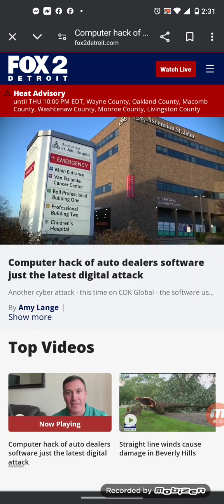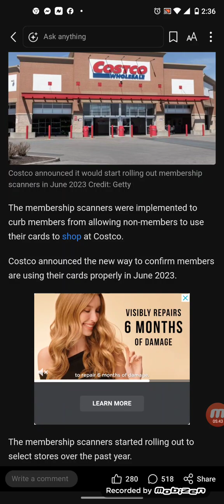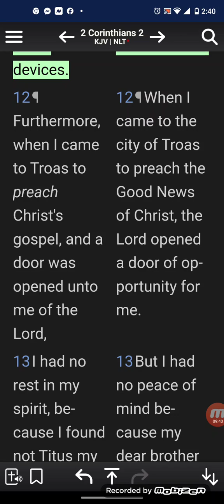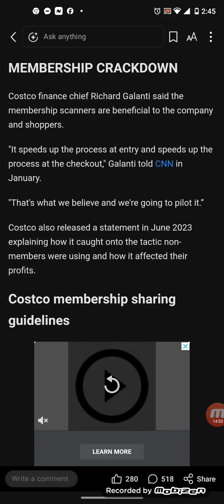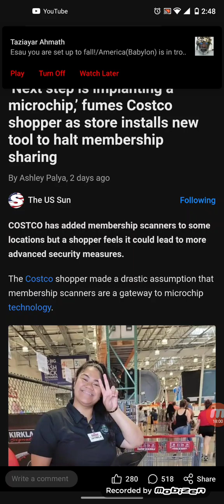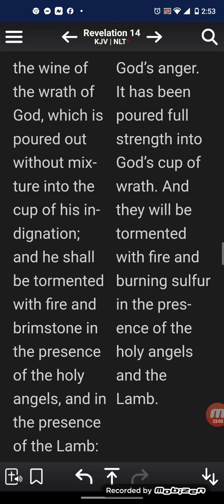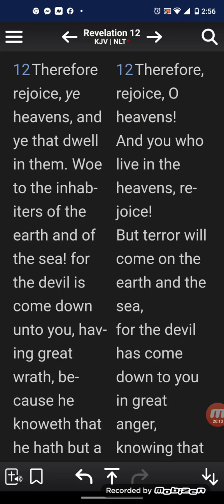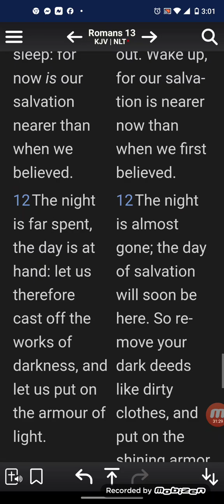Hacking could lead to that MOTB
We don't know how this thing is going to start but it's near